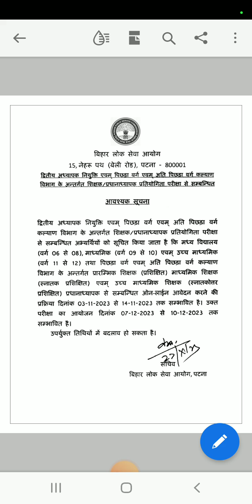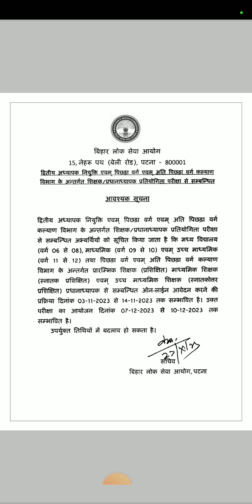बिहार शिक्षक बहाली:BPSC TRE 2 आ गया !! ONLINE आवेदन करने का DATE आ गया!परीक्षा तिथि जारी!जाने कब से?